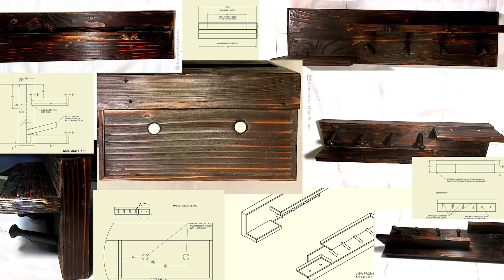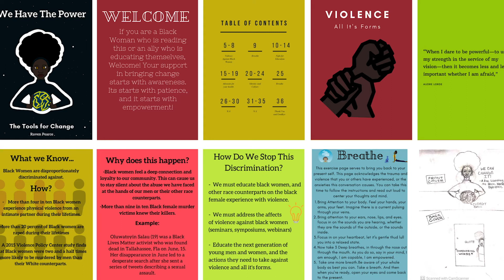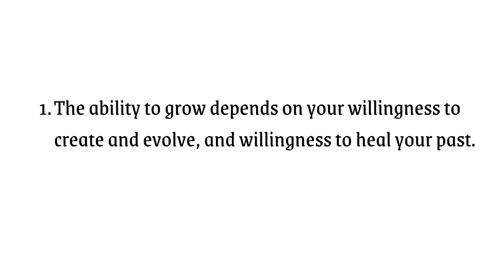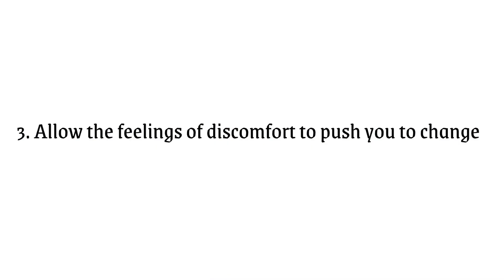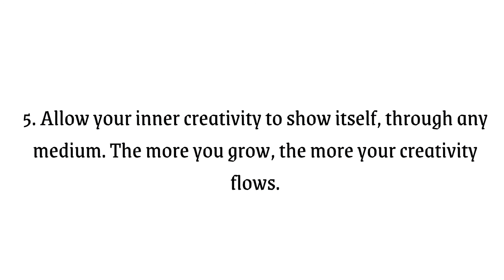Raven Pearce: Growing from Hard Situations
After multiple knee surgeries curtailed her future in basketball, high school student Raven learned to let one dream go so that she could grow others.

Raven Pearce at the Portland, OR chapter of CreativeMornings on Feb 26, 2021.